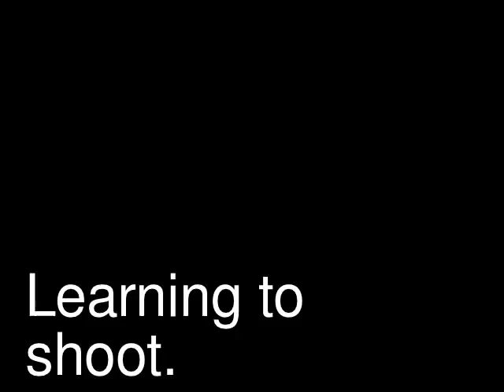Learning to shoot, 22lr.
First shots with 22 rifle.